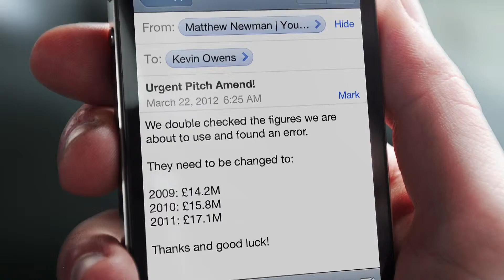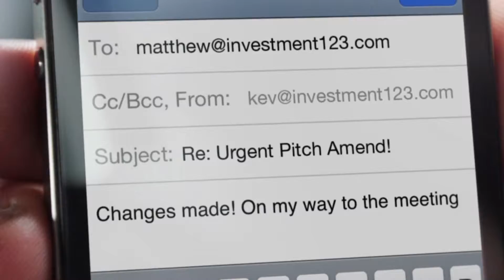Equanet - The Mobile Ecosystem (Apple Corporate Commercial)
iPad + Laptop + Smartphone
= A strong and productive mobile workforce

A corporate video I shot in  2012